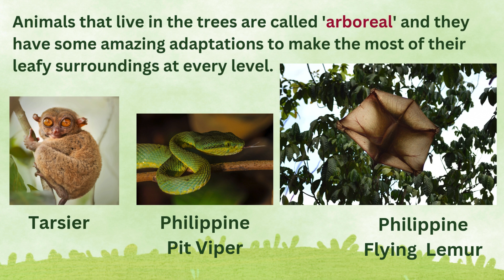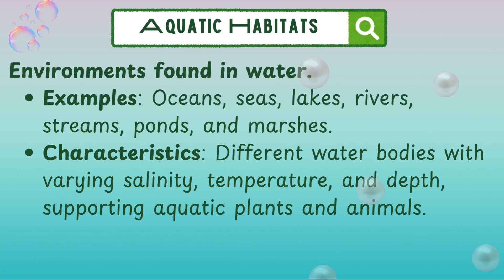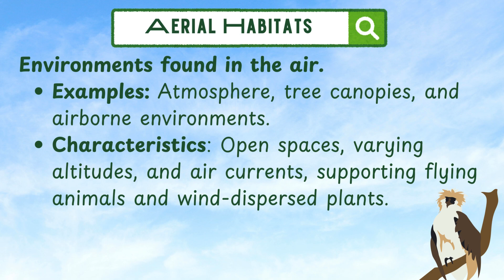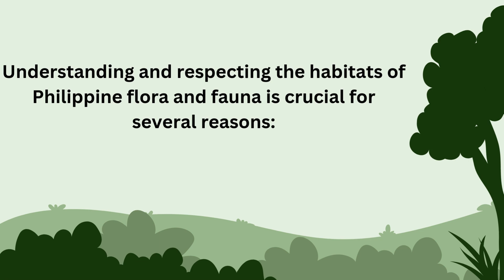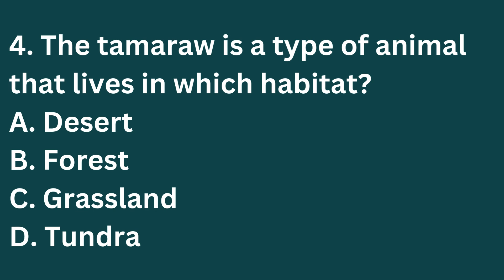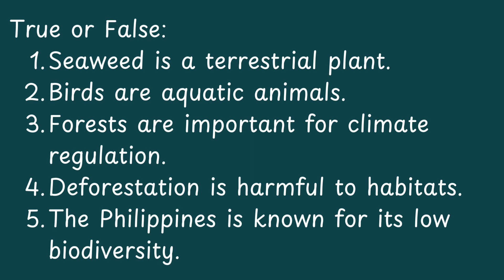Science 4 | Quarter 2: Lesson 4 (Week 4) S.Y. 2024-2025 | Plants and animals and their habitats.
Importance of Understanding and Respecting Philippine Habitats
Understanding and respecting the habitats of Philippine flora and fauna is crucial for several reasons:
1. Biodiversity Preservation: The Philippines is renowned for its rich biodiversity. Preserving habitats ensures the survival of countless species, many of which are endemic to the country.
2. Ecosystem Balance: Each habitat plays a vital role in maintaining the delicate balance of ecosystems. Healthy habitats provide essential services like clean air, water, and food.
3. Natural Resources: Philippine habitats are a source of natural resources, including timber, medicinal plants, and food. Sustainable use and conservation ensure these resources are available for future generations.
4. Climate Regulation: Forests and other habitats act as carbon sinks, absorbing carbon dioxide and helping to regulate the climate.
5. Cultural and Economic Value: Many Philippine habitats have cultural significance and support local economies through tourism, agriculture, and fishing.
6. Scientific Research: Understanding habitats provides valuable insights for scientific research, contributing to our knowledge of biodiversity, ecology, and climate change.
By respecting and protecting Philippine habitats, we can help ensure a sustainable future for both humans and the diverse range of species that call the country home.

Lesson Plan: Philippine Flora and Fauna: A Habitat Classification
Subject: Science/Biology
Grade Level: 4
Objectives:
• To identify and classify Philippine animals and plants based on their habitats: terrestrial, aquatic, and aerial.
• To understand the importance of habitat preservation for biodiversity.
Materials:
• Large chart paper or whiteboard
• Markers or chalk
• Pictures or illustrations of Philippine animals and plants
• Optional: Laptop or projector for visual aids
Procedure:
1. Introduction (10 minutes)
• Begin by asking students if they can name some Philippine animals and plants.
• Introduce the concept of habitats and explain the three main types: terrestrial, aquatic, and aerial.
• Show pictures or illustrations of different habitats to help students visualize.
2. Activity: Habitat Sorting (20 minutes)
• Divide the class into groups.
• Provide each group with a set of pictures or illustrations of Philippine animals and plants.
• Ask them to sort the pictures into three categories: terrestrial, aquatic, and aerial.
• Facilitate a discussion about their choices and provide feedback.
3. Presentation: Habitat Examples (20 minutes)
• Use a chart or whiteboard to create a visual representation of the three habitats.
• Under each habitat, list examples of Philippine animals and plants.
• Encourage students to contribute their own knowledge and ideas.
4. Discussion: Habitat Importance (15 minutes)
• Discuss the importance of habitats for the survival of animals and plants.
• Explore the threats to habitats, such as deforestation and pollution.
• Discuss the role of humans in protecting and preserving habitats.
5. Conclusion (5 minutes)
• Summarize the key points of the lesson.
• Emphasize the importance of understanding and respecting the habitats of Philippine flora and fauna.
Assessment:
• Have students create a simple diagram or chart showing examples of animals and plants from each habitat.
• Ask them to write a short paragraph about the importance of habitat preservation.
Extension Activities:
• Research and present on a specific Philippine habitat or species.
• Create a habitat diorama or model.
• Participate in local conservation efforts or projects.